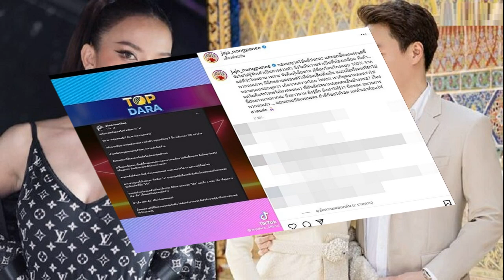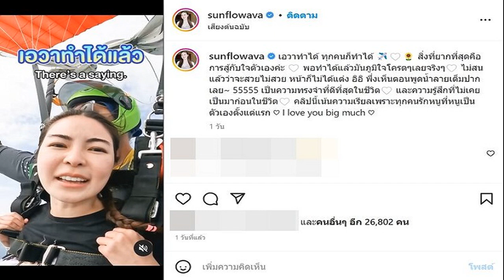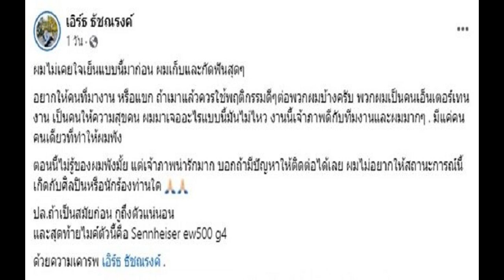จ๊ะ นงผณี เผยไม่รู้จัก เมฆ รามา ยันโดนโกงจากคนเลว ขอให้แรงกรรมแรงกว่าแรงเงิน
จ๊ะ นงผณี เผยไม่รู้จัก เมฆ รามา ยันโดนโกงจากคนเลว ขอให้แรงกรรมแรงกว่าแรงเงิน ถ้าดีก็ขอให้รอด แต่ถ้าเลวก็ขอให้สาสม

หลังจากลูกทุ่งสาว จ๊ะ นงผณี หนึ่งในผู้เสียหายจากคดี Forex-3D โพสต์ภาพที่แคปข้อความจากเพจ “เหยื่อ” พูดถึงเรื่องราวของ เมฆ รามา รู้จักกับอภิรักษ์หรือไม่ ครั้งนั้นสาวจ๊ะระบุแคปชั่นว่า “สรุป เค้ารู้จักกันมั้ย? ถ้าดีก็ขอให้รอด แต่ถ้าเลว ก็ขอให้แบบสาสม สงสารคนที่เค้าต้องมาฆ่าตัวตายเพราะอีแชร์ลูกโซ่แบบนี้
ล่าสุด นักร้องสาว โพสต์คลิปข่าว เพื่อชี้แจงถึงกรณีที่เจ้าตัวโพสต์ข้อความเกี่ยวกับคดี Forex-3D จนกลายเป็นข่าว โดยอธิบายว่า

“ขออนุญาตใช้คลิปนะคะ และขอชี้แจงตรงจุดนี้ จ๊ะไม่ได้รู้จักเค้าเป็นการส่วนตัว จึงไม่มีความจำเป็นที่ต้องเกลียด พี่เค้า,,, แต่ที่จ๊ะโพสต์ถาม เพราะจ๊ะคือผู้เสียหาย ผู้ที่ถูกโดนโกงแบบ 100 % จากพวกคนเลวๆ มีอีกหลายครอบครัวต้องเสียทั้งเงิน และเสียทั้งคนที่รักไป
“หลายๆ คนชอบพูดว่า เกิดจากความโลภ ใช่ค่ะ!! เราก็พูดมาตลอดว่าใช่ แต่ไม่คิดจะโทษไอ้พวกคนเลว ที่มันตั้งใจมาหลอกคนอื่นบ้างหรอ? เรื่องนี้มันยาวนานมากล่ะ ยิ่งยาวนาน ยิ่งรู้ลึก ยิ่งทำให้รู้ว่า นี่แหละ ขบวนการพวกคนเลว ตอบแบบชัดเจนนะคะ ถ้าดีก็ขอให้รอด แต่ถ้าเลวก็ขอให้สาสมค่ะ
นอกจากนี้ จ๊ะ นงผณี ยังได้คอมเมนต์ต่ออีกว่า “ขอให้แรงกรรม แรงกว่าแรงเงิน